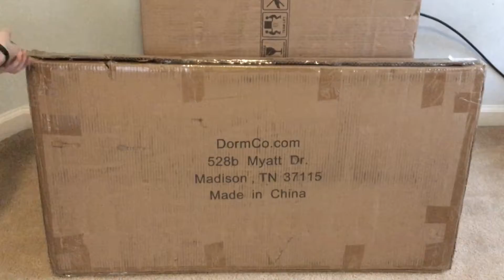Whats in the box?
Today I don’t  know what the heck is in this box 📦. Besides that I am going to build it.